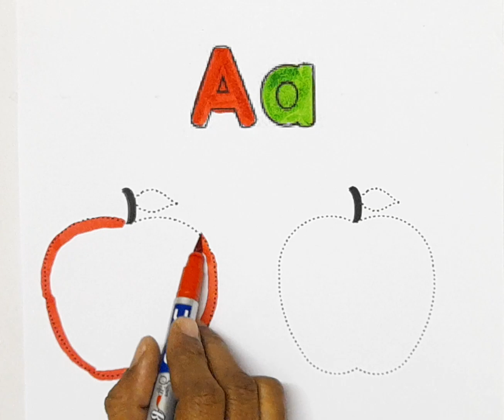A for apple|drawing apple with dotted lines|coloring,painting apple for kids|learn colors|Abc video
hi guys
in this video kids cam learn letter A for apple, they learn how to draw apple and color it